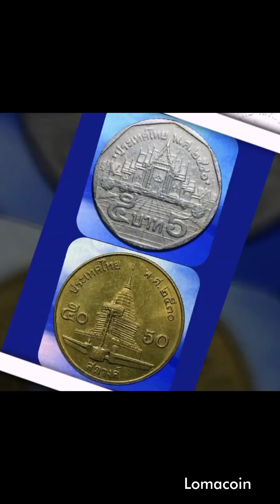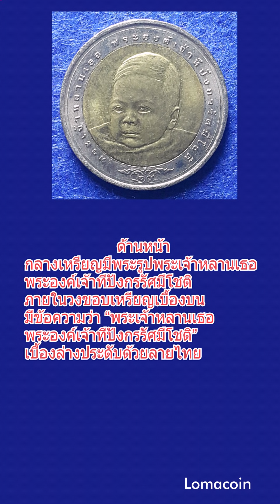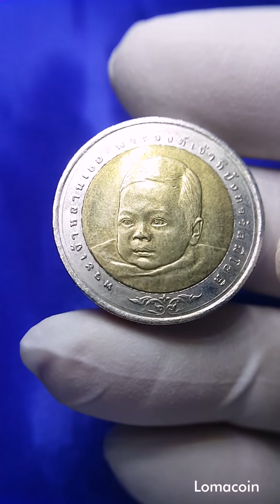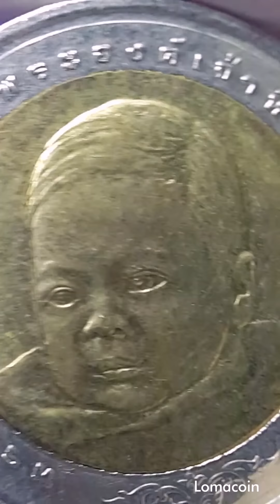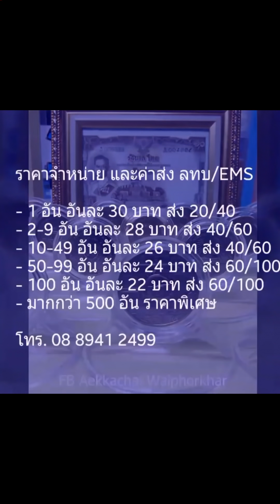เหรียญกษาปณ์ที่ระลึกโลหะสองสี ชนิดราคา 10 บาท ขึ้นพระอู่พระองค์เจ้าทีปังกรรัศมีโชติ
เหรียญกษาปณ์ที่ระลึก ชนิดราคา 10 บาท
พระราชพิธีสมโภชเดือนและขึ้นพระอู่
พระเจ้าหลานเธอ พระองค์เจ้าทีปังกรรัศมีโชติ
วันที่ประกาศใช้ 31 มกราคม พ.ศ. 2549

- เหรียญกลม
   วงขอบนอกมีเฟืองจักรสลับเรียบ

โลหะสองสี
วงนอก โลหะสีขาว
- นิกเกิล 25% ทองแดง 75%
วงใน โลหะสีทอง
- ทองแดง 92% นิกเกิล 2% อลูมิเนียม 6%

จำนวนผลิต 3,000,000 เหรียญ